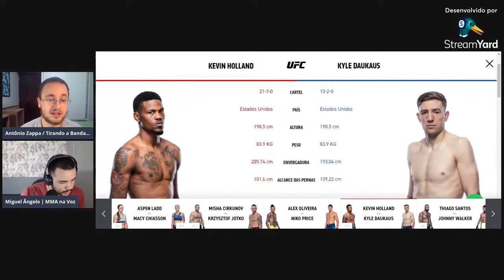KEVIN HOLLAND X KYLE DAUKAUS: ANÁLISE PRÉ LUTA